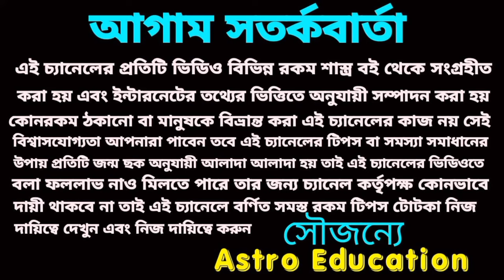গুরুপুষ্যা যোগে ছয়টি রাশির মহা অর্থ প্রাপ্তি নিশ্চিত হতে চলেছে!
আগামী ২৪ ঘন্টায়গুরুপুষ্যা যোগে এই ছয় রাশির হঠাৎ অর্থপ্রাপ্তি হতে চলেছে।